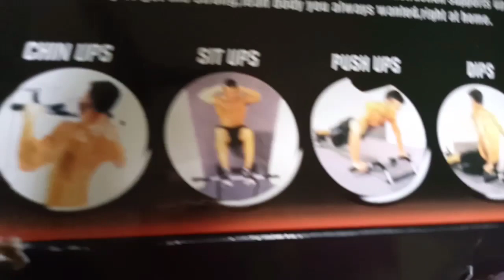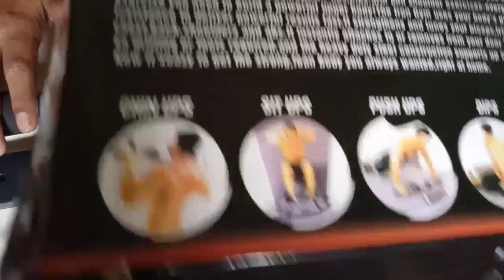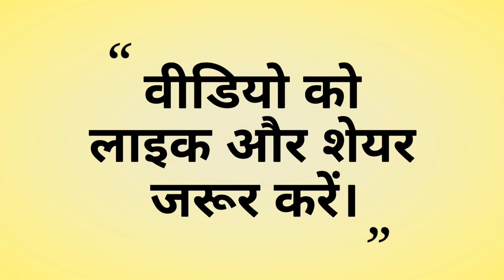Best ChinUp Bar for Home Gym || Review